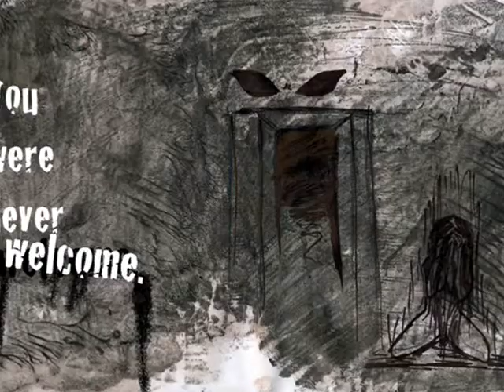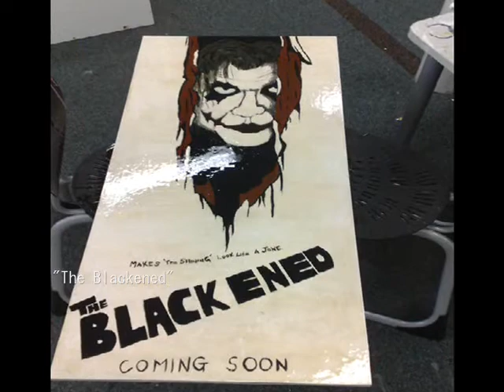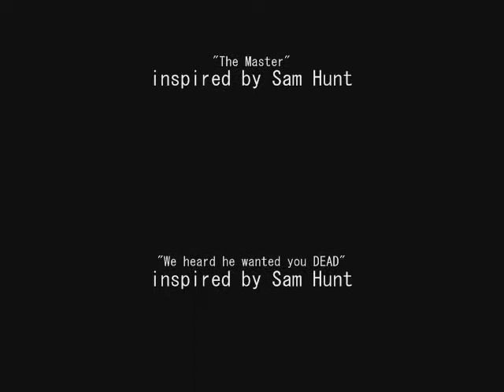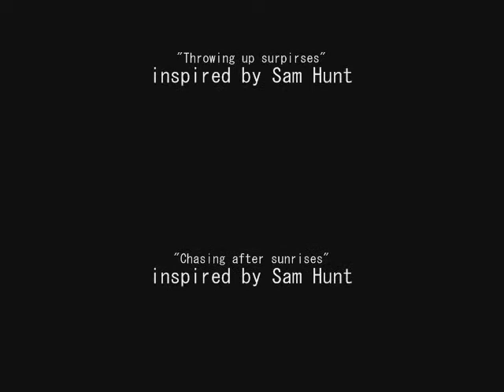Pakito's handful of art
Just a handful of my art I've done

This isn't THAT great

BUT the Dead End Boy will return with even better ones!

First half:
"Mistreated Beauty"
(Done 13 October 2008)

Second half:
"Adult Kid"
(Done 7 September 2008)
This is my first time making a video about my art so don't be mean